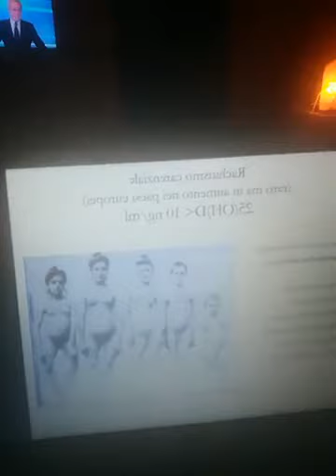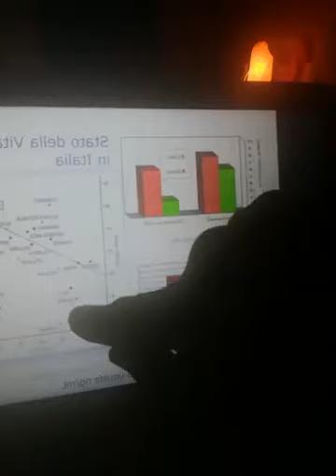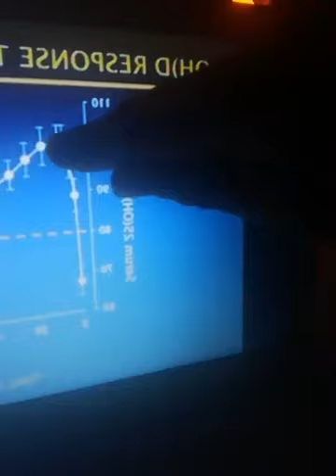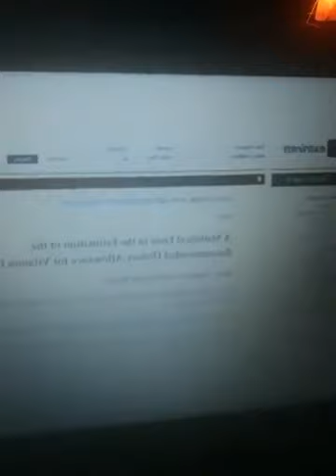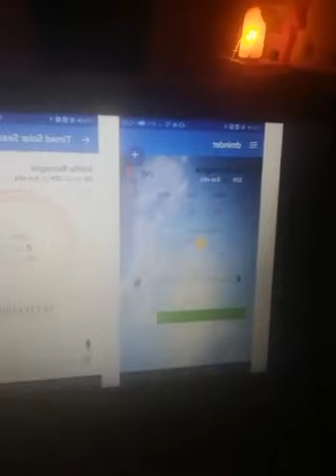Diretta dott. Emidio Troiani - Vitamina D e paratormone - 26/03/2020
Vitamina D giornaliera come il sole.